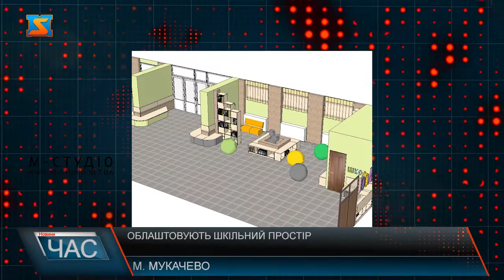Облаштовують шкільний простір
У Мукачівський ЗОШ№13 триває реконструкція шкільного приміщення. У фойє місцевої школи буде реалізовано 2 проекти :  сучасна lounge зона та креативний простір для учнів та вчителів. Ідеї на обговорення подавали самі учні школи та знайшли підтримку серед однодумців. Сучасна лаунж-зона та креативний простір для учнів та вчителів – у Мукачівській загальноосвітній школі №13 вже майже завершують реалізовувати проекти у рамках шкільного громадського бюджету. Полиці з книгами, телевізор, оновлений фонтан, дивани для відпочинку – це тільки частина того, що вже з’явиться незабаром тут завдяки старанням учнів. Кажуть відтепер асоціюватимуть школу не тільки із навчанням та сидінням за партами, а і відпочинком.  Створили локації, для того, щоб учні збиралися разом, ділилися досвідом, згуртовувались та комунікували. До створення проекту учні ставилися креативно та відповідально. Тож невдовзі шкільний простір завершать облаштовувати, і у учнів буде можливість відволіктися та відпочити від насиченого навчання.